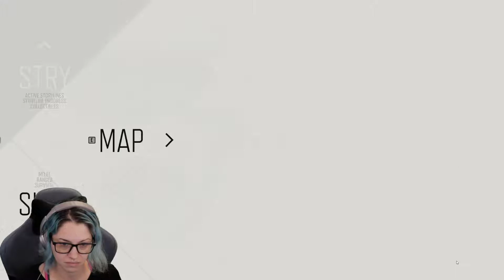Days Gone (PC) Part 7 - The Reasons I Can't Get Anything Done....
welcome to my newest days gone video.  continuing to work on main story while exploring and causing chaos with the zombies.